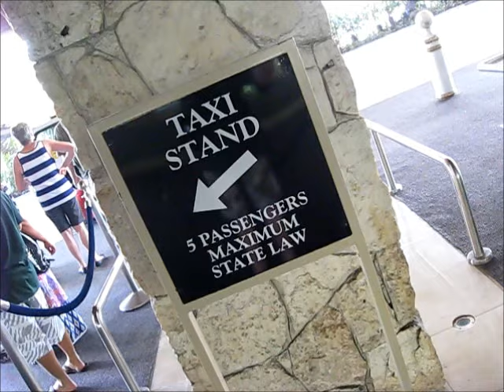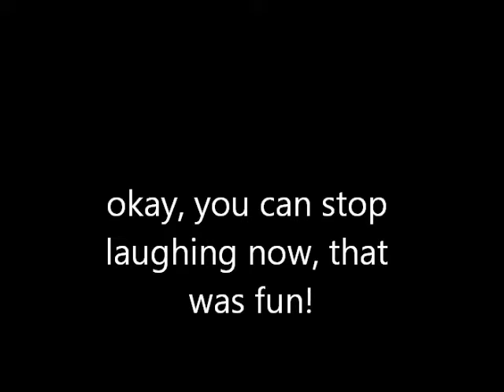the mirage - 22 years later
they took the carpet away from the front door.  it would wear out too fast.  i remember the hype when they opened in 1989.  a special suite, the best one, was reserved and advertised for michael jackson.  it was a come on. . .   they wanted him to perform there.  he did not accept.

i still love the volcano.  big ticket boxing was taken away from caesars, for the first time.  the mirage, one of a kind.  all those palm trees.  they found a place for every one of them.  ha